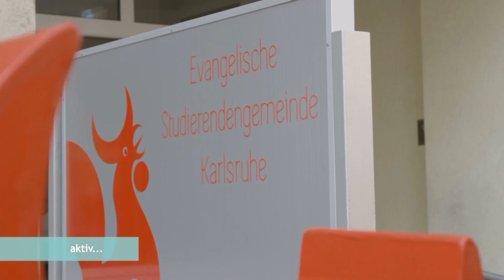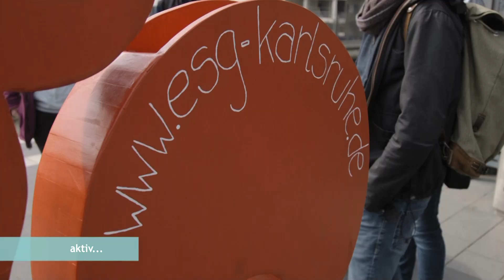Mit der Straßenbahn zum Kirchentag nach Dortmund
Die Evangelische Studierendengemeinde Karlsruhe fährt mit der Straßenbahn zum Kirchentag nach Dortmund  Produktion: ERB gGmbH